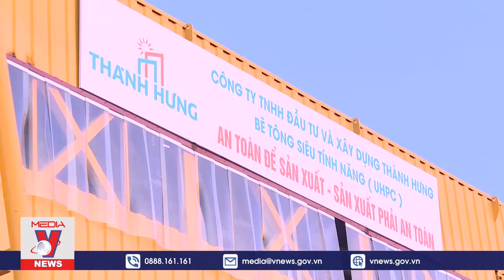Nghiêm ngặt quy trình sửa mặt cầu Thăng Long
nguồn video vnew